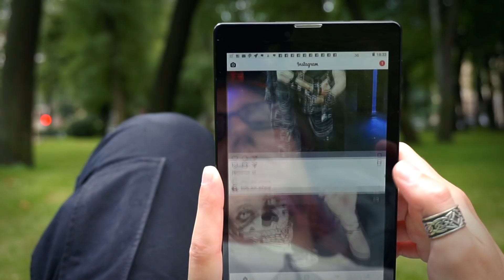☣ Wake Up! ☣ Industrial dance by Kinetic Weapon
Song: XP8 – Wake Up! (Awoken by Nitronoise)
Dancers: Verg-013, Joke, Caroline, Mor1gun, Evg, LM